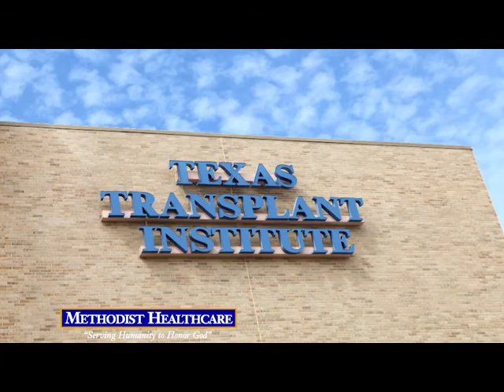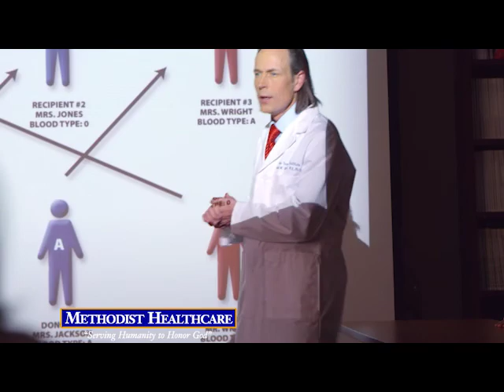Sean Elliott's Transplant Journey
17 years ago, Sean Elliott returned to the hardwood following his recovery from a kidney transplant surgery. Sean had is kidney transplant at Methodist Specialty & Transplant Hospital.